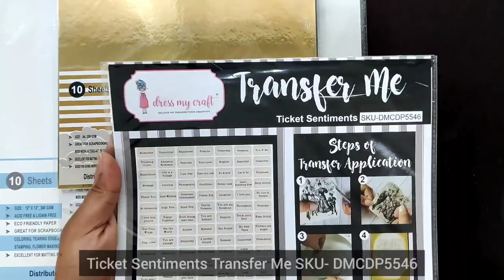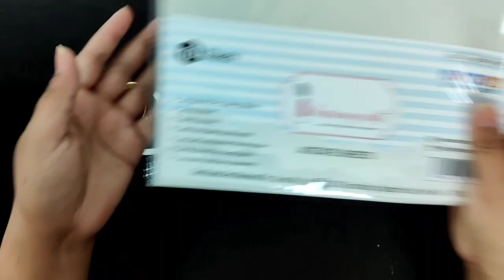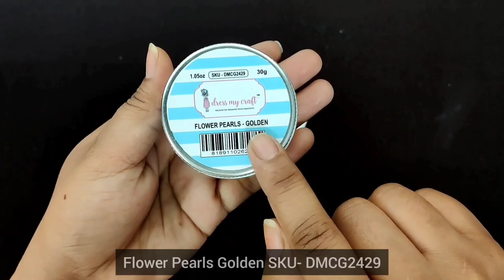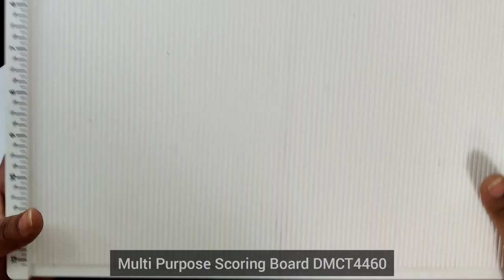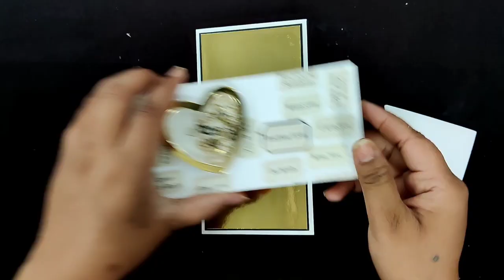Simple Shaker Card Technique